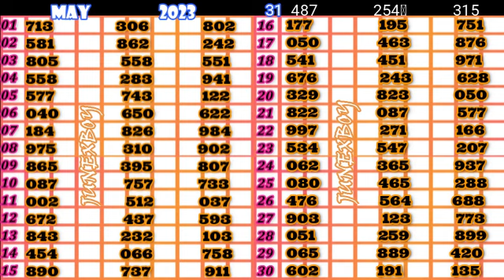SWERTRES RESULT HISTORY /MAY 2023 /JUNEXBOY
May , 2022

Swertres Result History is Here on this channel, You can access the Record of All Previous Swertres Result History here..
Upang manalo sa swertres,,tingnan muna ang result history,,dahil malaki ang tulong nito sa pagpili ng numero na iyong tatayaan..,,pag aralan mo ang petsa,buwan at ang oras ng latest na lumabas at hanapin mo ito sa result history,,subukan mo lang pag aralan,,siguradong panalo ang bet mo na numero..tingnan mo ang puro even numbers,,,puro odd numbers,,double even,,double odd,,mga eskalera na lumabas,,pag aralan mo rin sa history kung anong sindikato ng mga numero,,ilan lang ito sa mga tips ko,,please like and subscribe po..goodluck!
august 2014 result
september 2021 result
september 2019 result
 September [Year2018]
september 2022 result
november 2021
february 2022 swertres result